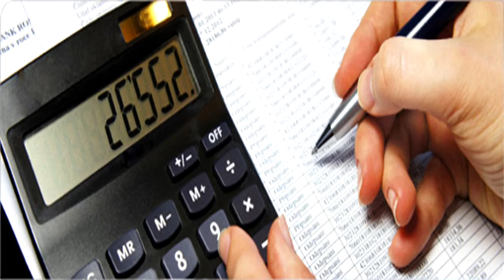03 Mayo 2018